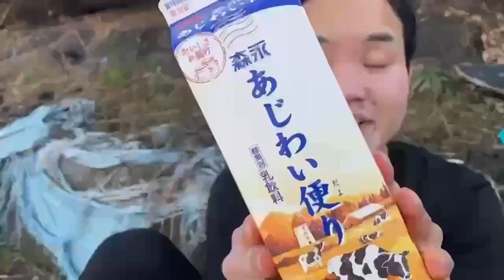メダカで生シラス丼作ってみた